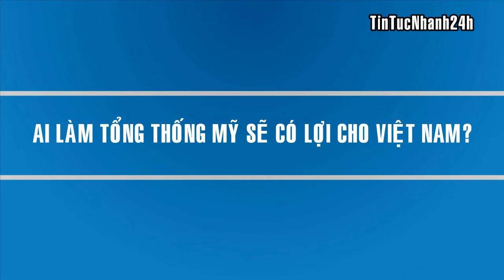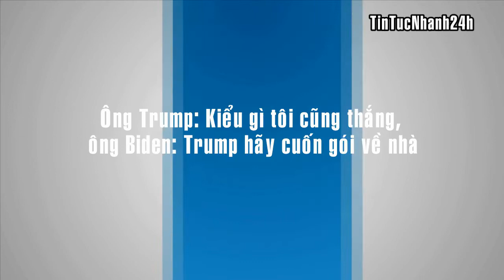AI LÀM TỔNG THỐNG MỸ SẼ CÓ LỢI CHO VIỆT NAM? | TinTucNhanh24h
Ngày mai 03/11/2020, cử tri Mỹ sẽ đi bầu cử Tổng thống của đất nước họ. Có hai ứng viên là đương kim Tổng thống Donal Trump của Đảng Cộng hòa và Binden của Đảng Dân chủ
Thẻ tag: tin tuc,tin moi nhat,thoi su,tin viet nam,tin hoa ky,tin tuc 24h,tin trong ngay,tin nhanh,tin nong nhat,tin bien dong,tin mới nhất,thời sự,tin việt nam,tin tức 24h,tintucnhanh24h,tintucnhanh,tin tức nhanh 24h,tin tức,tin nóng nhất,@tintucnhanh24h,tin nong,tin 24h,tin moi,tin tức mới nhất,an ninh,tin tuc moi nhat hom nay,tin nong 24h,trump vs biden,trump,biden,bầu cử mỹ,bầu cử mỹ 2020,joe biden,AI LÀM TỔNG THỐNG MỸ SẼ CÓ LỢI CHO VIỆT NAM